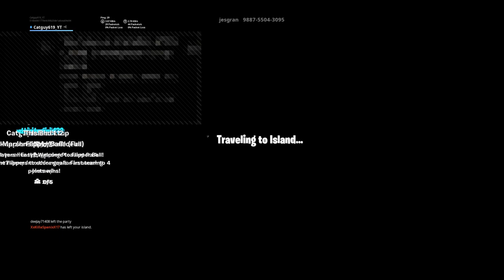Playing Getaway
Just a kid try to have fun 😜👍🏻🙈🤓